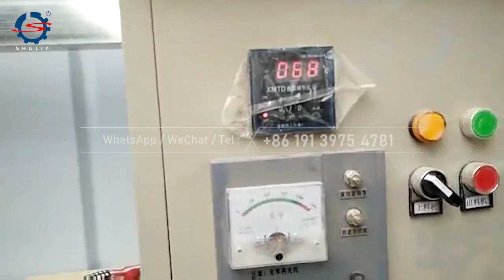Efficient Sawdust Drying with Our Advanced Sawdust Dryer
0:03 loading
0:18 screening
0:52 drying

If you're in the market for a sawdust dryer, be sure to check out our selection! We have a variety of sawdust dryers to choose from, all of which are perfect for drying your woodworking shop wares.

Our sawdust dryers are reliable and efficient, and they'll help you get your woodworking shop back to its regular operation as quickly as possible. Take a look at our selection and find the perfect sawdust dryer for your needs!